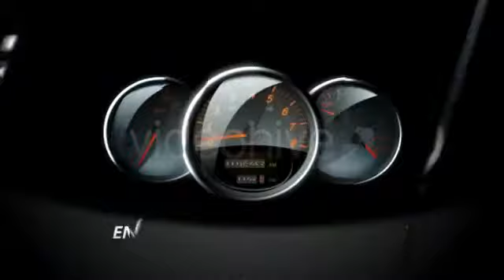Automotive /// After Effects Template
CS4 – CS5 Project Hd(1280-720) Res. All in one file Car and dashboard footage created inside AE and both are included with the project No plugin required No images or footage required Easy Customization Sound is not included